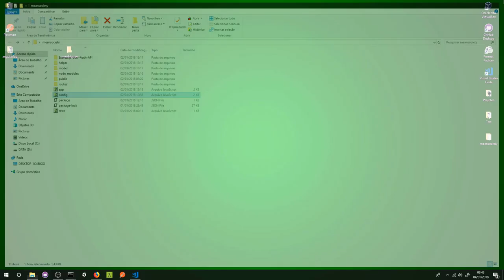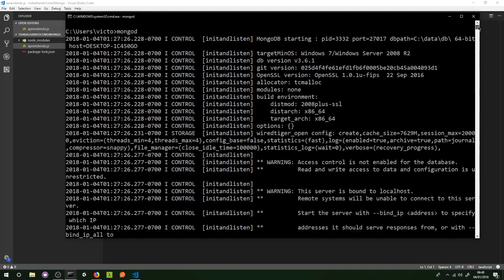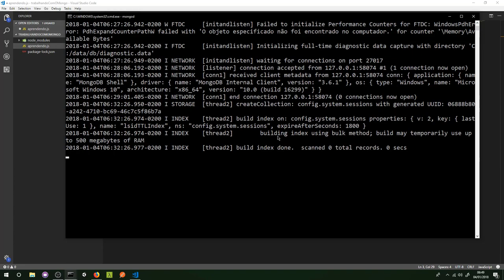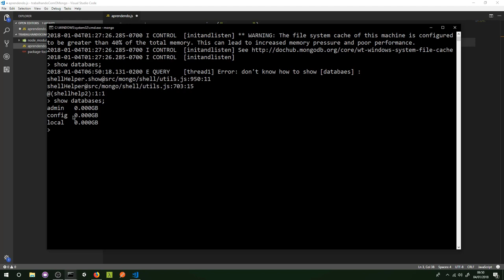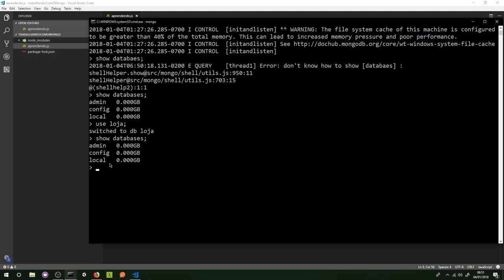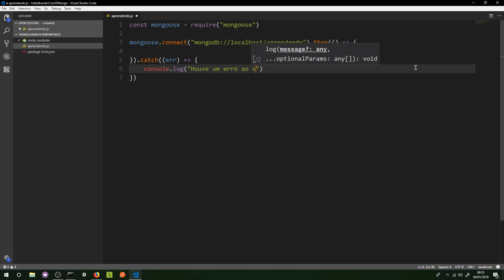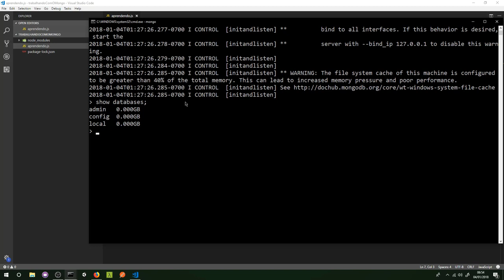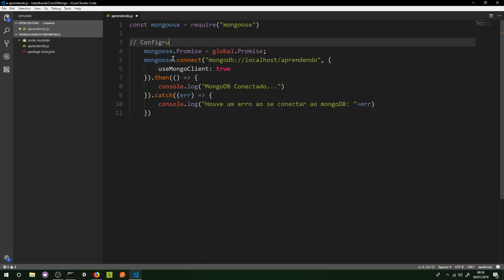Curso de Node.js - Iniciando com Mongoose #29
Curso de Node.js - Iniciando com Mongoose, nesta aula você vai aprender a como trabalhar com o Mongoose que é uma biblioteca ODM(quase um ORM para bancos NoSQL) que serve para abstrair toda a conexão do Node.js com o MongoDB, para assim, podemos desenvolver aplicações web back-end com Node.js e Javascript

[GRÁTIS] Aprenda a desenvolver sites e sistemas para web com esse E-book 100% gratuito | Grátis por tempo LIMITADO, BAIXE AGORA!

[GRÁTIS] Aprenda a desenvolver sites web com HTML, CSS, Javascript e Bootstrap neste curso 100% gratuito sobre front-end

[GRÁTIS] Aprenda a criar 12 projetos com JAVA WEB neste treinamento gratuito, e ganhe 4 E-books gratis -- Aproveite enquanto está gratis